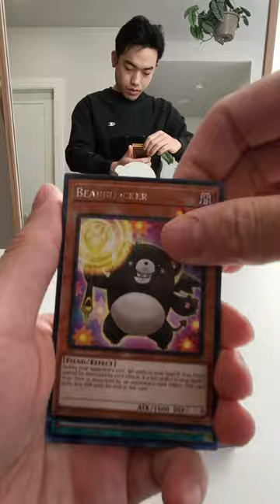Tactical Master Booster Box 86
Pulls: Labrynth Barrage | Super Rare